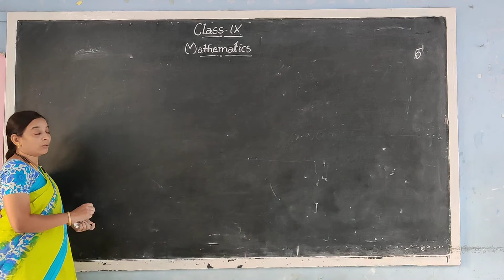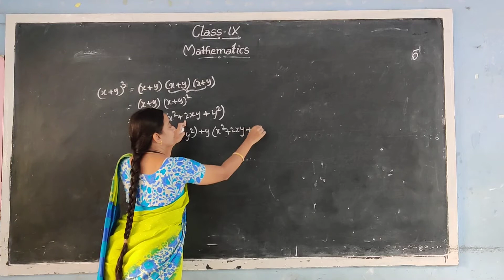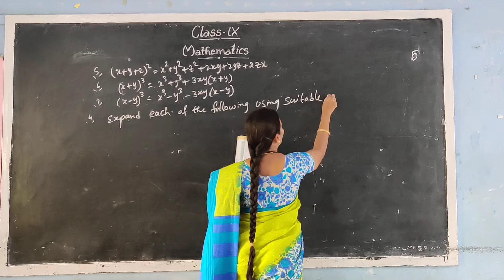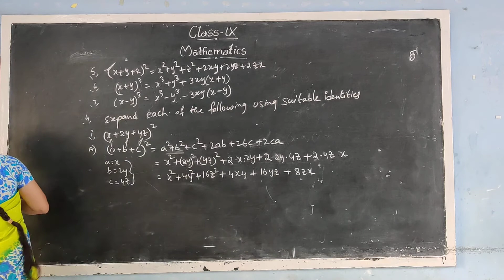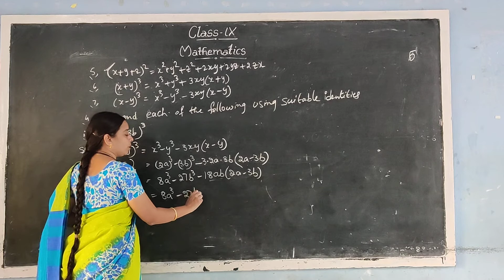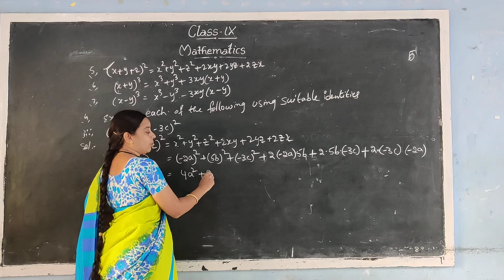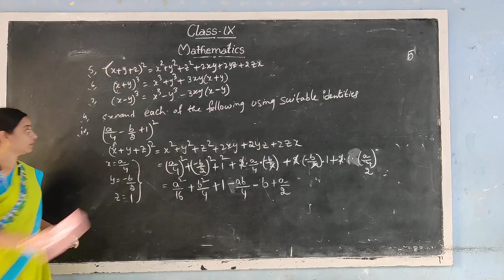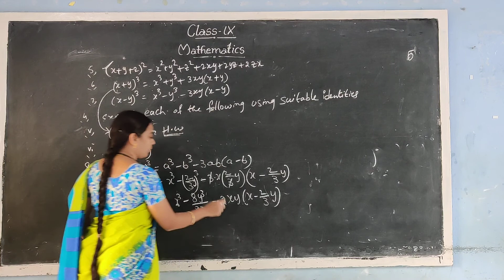16 July 2020